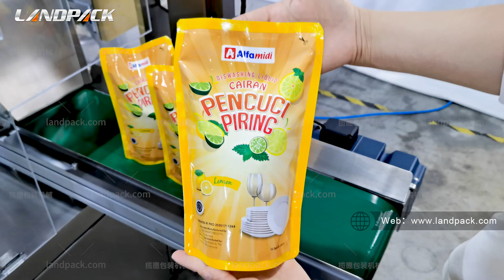Automatic Liquid Rotary Packing Machine Premade Stand Up Pouch Packing Machine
✅ Application:
Automatic liquid rotary packing machine premade stand up pouch packing machine, it is suitable for all kinds of liquid packing , such as liqiud detergent, shampoo, sauce, rice vinegar, fruit juice, beverage, tomato sauce, peanut butter, jam, miso, tomato, chili saucepaste, jam, olive oil, ghee, etc.

✅Feature:
1. Wide range of pouches: All kinds of pre-made pouches such as flat and stand-up pouches (with/without zip)
2. Easy to operate: PLC and color panel, fault indication on the panel.
3. Easy to adjust: Only about 10 minutes to change different pouches.
4. Frequency control: Speed can be adjusted by frequency conversion within the range.
5. Water proof design: The machine surface can be washed down, so easy cleaning and longer useful life.
6. No pouch/incorrect pouch opening-no fill-no seal, machine alarm.
7. Machine alarm and stop when the inadequate air pressure.
8. Safety guards with safety-switches, machine alarm and stop when the safety guards are opened.
9. Hygienic construction, the product contact parts are adopted sus304 stainless steel.
10. Imported engineering plastic bearings, no need to oil, no contamination.
11. Oil-free vacuum pump, avoid the pollution of the production environmental.